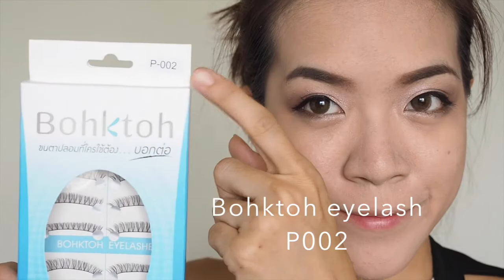[Tutorial] Sexy Purple Night Out with Bisous Bisous ม่วงเซ็กซี่เบาๆ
Item in this tutorial
contact lens - Nobluk brown
Bisous Bisous BB cream call me crystal the signature brightening and antiaging SPF27 PA++
Bisous Bisous universal concealer
Bisous Bisous Face bright
Lady Audrey Loose powder
TER masterpiece 3D eyebrow tattoo waterproof
Bisous Bisous beauté classique palette #1 (touch on the night)
Clio Kill Black waterproof brush liner
Bisous Bisous mascara
Bisous Bisous Face contouring #01
Bisous Bisous call me crystal lipstick CRD004

supergibzz@instagram